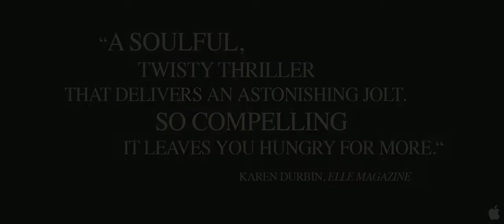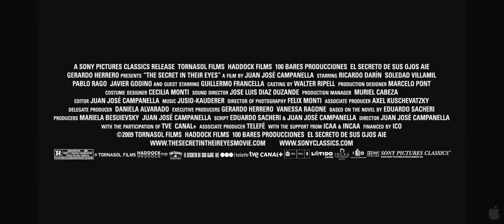THE SECRET IN THEIR EYES - Trailer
This Argentinian thriller won the Best Foreign Film Oscar at the 2010 Academy Awards. It follows the interweaving personal lives of a team of state prosecutors on a 25-year-spanning manhunt.
"Recently retired Benjamin (Ricardo Darin), a former criminal-court employee, has decided to write a novel based on a rape and murder that occurred 20 years ago - a crime he believes has never been solved. He shares his intentions with judge Irene (Soledad Villamil), for whom he has long carried a secret torch and who - for reasons which soon become clear - is unsure about the idea... Flashbacks set just before the late ’70s arrival of the military junta show an Argentina already in the grip of judicial corruption. The dead woman was the young wife of Morales (Pablo Rago); the two immigrant workers arrested for the crime have clearly been beaten into confessing. Roused to action, and aided by his drunken barfly colleague Sandoval (Argentinean comedian Guillermo Francella), Benjamin sets about identifying the real perpertrator, their clumsiness generating some wonderful comic business along the way." (Variety).
2009 / Rating: R16, contains violence, sexual violence & offensive language / 127 mins / Argentina, Spain / Spanish with English subtitles / DRAMA, MYSTERY, THRILLER, ROMANCE, WORLD CINEMA